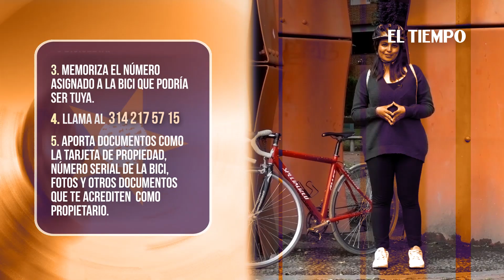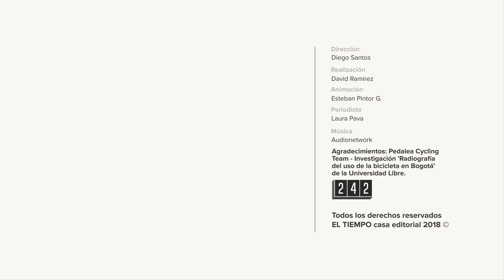Consejos para las mujeres que quieren subirse a la bici | EL TIEMPO I CEET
El Rincón de la Bici dedica este capítulo a las chicas: la inseguridad, el miedo a los carros, el irrespeto hacia las mujeres y algunos mitos sobre la bicicleta los derrumbaremos aquí.